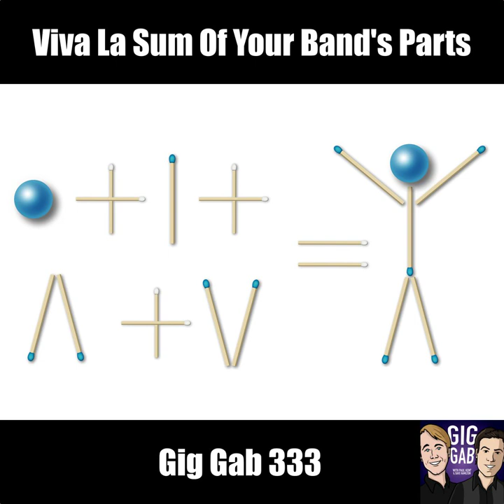Viva La Sum Of Your Band's Parts — Gig Gab 333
Is your band special? A better question: do you know what it is that makes your band special? Does everyone in your band know? These are important questions to answer, and your two favorite weekend warriors discuss in this week's episode. Listen as Paul and Dave talk through each of their scenarios and how and why it all works. That, plus a Covid update because, hey, why not? Press play, enjoy, and always be performing!